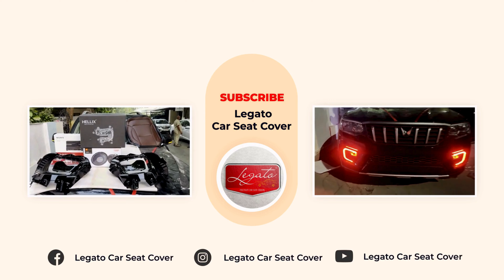Revamp your Mahindra Scorpio-N with Legato's ultra soft car seat covers.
Revamp your Mahindra Scorpio-N with Legato's ultra soft car seat covers. Meticulously crafted for long-distance driving, these covers are designed to provide unparalleled comfort and support, ensuring you stay pain-free no matter the journey's length.

🚗 About This Video:
Watch as we transform a Mahindra Scorpio-N with Legato's luxury seat covers, showcasing the intricate details and superior craftsmanship that go into every installation. Learn why these seat covers are the perfect choice for your vehicle.

🛋️ Features of Legato Seat Covers:

Supreme Comfort: Our seat covers are made from high-quality materials that provide both comfort and durability.
Stylish Design: The elegant styling and seamless fit enhance the overall look and feel of your Scorpio-N.
Health Benefits: Designed to prevent back pain and spine problems, these seat covers ensure a smoother ride.

👍 Like our work? Drop us a comment if you have questions or want to get these covers for your car!